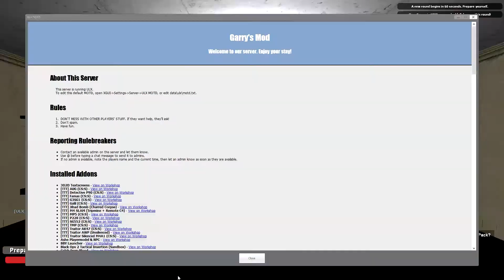THE IMPOSSIBLE MEETING - Gmod Trouble in Terrorist Town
We live in a dire situation, so we need a meeting to discuss some things.. Apparently it's just impossible to even start this crucial meeting!